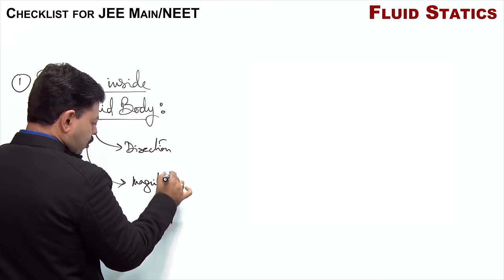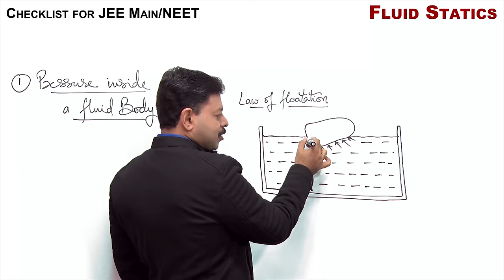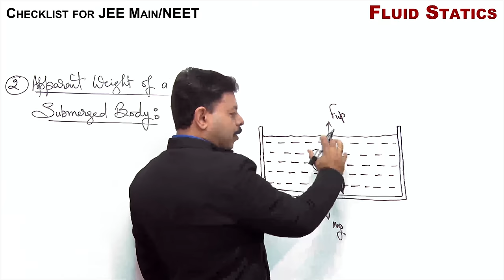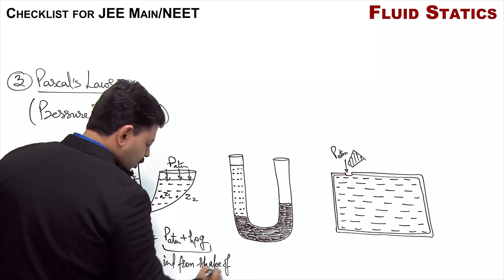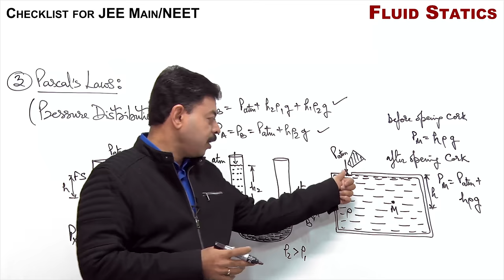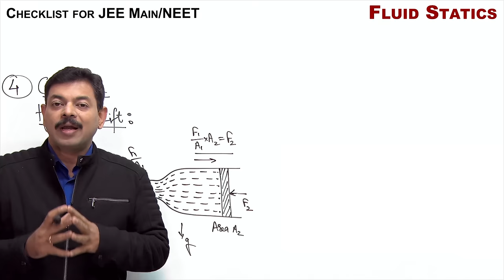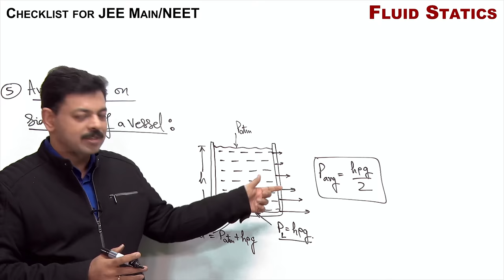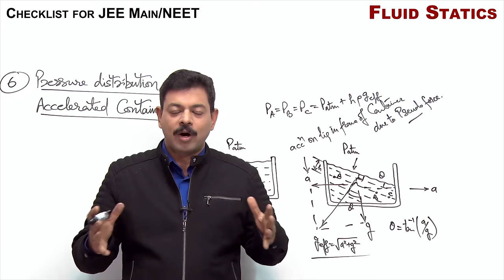Fluid Statics | Revision Checklist 13 for JEE Main & NEET Physics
The topic of fluid statics is a basic topic which students are studying since grade 9 and always from this topic one or more questions are asked in NEET and JEE Main. This topic also involves the applications of laws of motion in detail when applied on fluid bodies. As in this topic of fluid statics we analyze fluids at rest which is the state of equilibrium.

In state of equilibrium of a rigid body we balance all the forces acting on a body whereas in case of fluids at rest we consider at every point on fluid body pressure is balanced. Pressure is a scalar quantity so instead of considering it directionless we consider that force due to fluid pressure at every point in fluid body acts in all direction.

In this physics video lecture, Ashish Arora Sir is covering all the concepts on which questions are frequently asked in JEE Main and NEET including pressure concept, law of floatation, force of buoyancy, Archimedes Principle, Pascal's law of pressure distribution and liquid in an accelerating container.